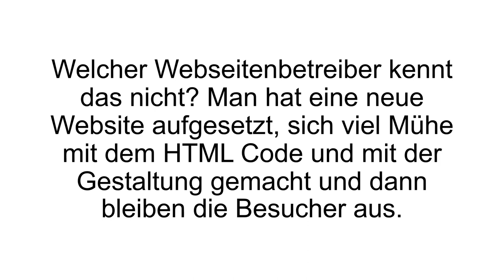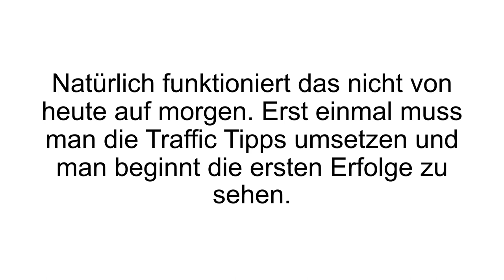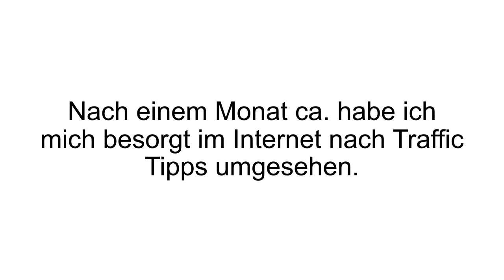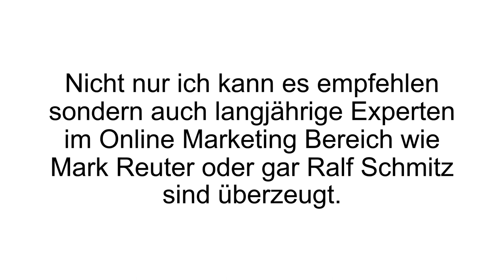[FAZIT] Crazy4Marketing Erfahrungen + Review | Traffic Non Stop eBook im Test!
Crazy4Marketing Traffic Non Stop Erfahrungen. Heute haben wir für euch eine kurze Traffic Non Stop Rezension. Es handelt sich dabei um ein eBook von dem Crazy4Marketing Team.

Jeder, der irgendein Geschäft im Internet betreibt, weiß um die Wichtigkeit von Besuchern (Traffic). Kevin und Alina von Crazy4Marketing befassen sich schon seit Jahren mit Online Marketing und vor allem mit diversen Traffic Geschichten. In Traffic Non Stop haben sie ihr Wissen zusammengetragen und verraten ihre wichtigsten Methoden.

Die Versprechen des eBooks sind, dass man nicht nur Besucher bekommt, sondern auch Leads (E-Mail Adressen in diesem Fall) oder Kommentare bei Blogs und Co. Einige Tipps haben auch einen positiven Einfluss auf das eigene Google Ranking. Auf 81 Seiten werden acht Strategien erklärt, geschildert und vorgeführt. Mit Screenshots aus Google Analytics kann man auch erkennen, dass die zwei Autoren keinen Humbug erzählen, sondern selbst auch Erfolge erzielen mit ihren Traffic Tricks.

So viel soll verraten sein: das Buch geht natürlich über die typischen Themen hinaus. Hier werden nicht nur saloppe Sachen genannt wie: Keywords oder Inhalte müssen verbessert werden. Natürlich wird wesentlich tiefer in die Materie eingetaucht und man lernt noch die ein oder andere Schraube kennen, an der man drehen kann um mehr Traffic zu erzeugen.

Wenn Du mehr zu Crazy4Marketing erfahren willst, dann schau JETZT bei Produkt-Kenner.de vorbei!